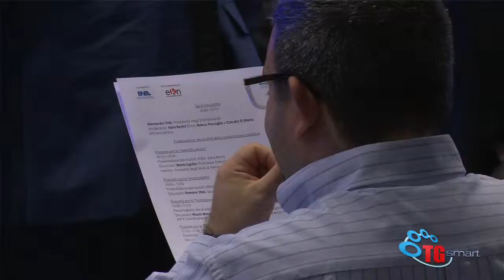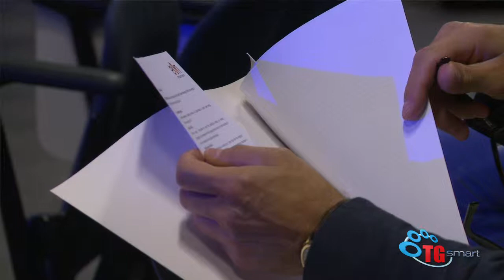Gli Stati generali dell'Efficienza energetica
"Insistere sulla leva dell'efficienza energetica è utile perchè fa bene: alle tasche dei consumatori, alla competitività delle imprese, al bilancio energetico ed economico/finanziario del Paese e alla tutela dell' ambiente" così il presidente Alessandro Ortis ha descritto l'importanza delle consultazioni tra i protagonisti del settore svoltesi in occasione degli Stati generali dell'Efficienza energetica.